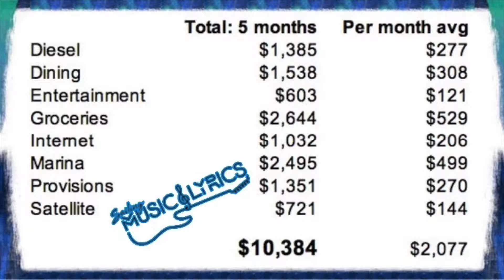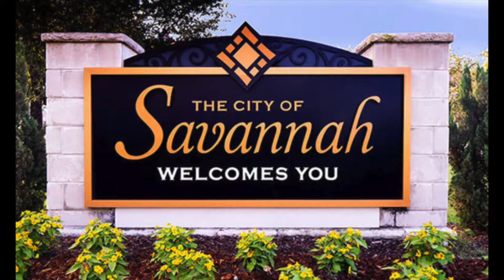Cost of Sailing [Ep. 2]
In this video, I go over how much it cost us to sail for 5 months in the Bahamas. From expensive marina stays, to unbelievable costs of groceries, you'll find out how much we spent. And honestly, it wasn't that much.

Bikinis & Martinis is the video series for the ladies, and covers topics ranging from emotional health to physical well-being, from the point of view of Lisa, a novice sailor who works full-time from their Lagoon 440 Catamaran.

Shot on location from wherever they are, Lisa knows first hand that it’s not always bikini’s and martini’s when you choose to live your life at sea. In fact, sometime’s it’s doing laundry in a bucket, dirty hair, sticky skin, and dragging anchor. But when the sun is shining, the seas are calm, and the boat isn’t broken, it is magical.

Come join me on this journey to hear first hand how it feels, and in this case, how I make my hands look and feel pretty with a gel manicure. The content is unscripted, just real, raw, and honest.

It's never too late to toss away the lines that tie you down. Be brave. And rock on!

Happy Travels wherever you are and wherever you go!
Lisa

The intro music is written, performed and produced by us, and cannot be used without express permission.